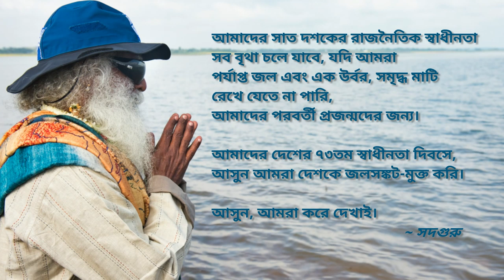স্বাধীনতা দিবস উপলক্ষ্যে সদগুরুর বার্তা || Independence day message by Sadhguru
স্বাধীনতা দিবস উপলক্ষ্যে সদগুরুর বার্তা